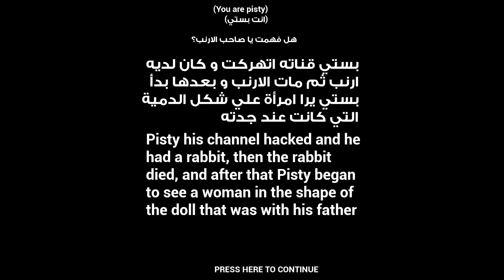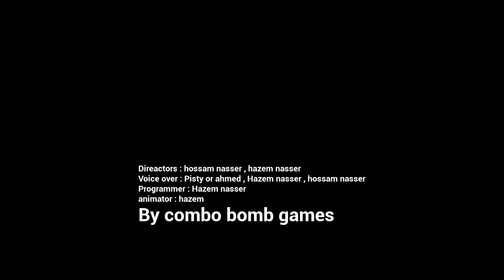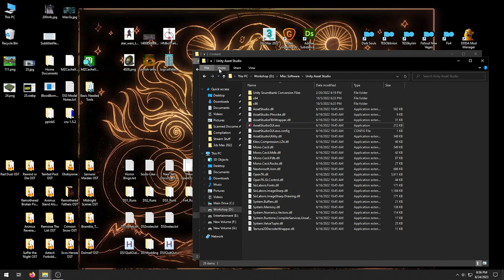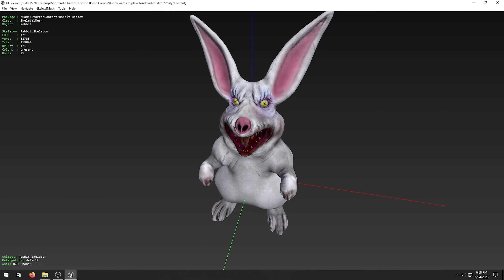Bunny Wants to Play - Combo Bomb Horror About a Youtube Falling in Love With Their Breakfast Bunny